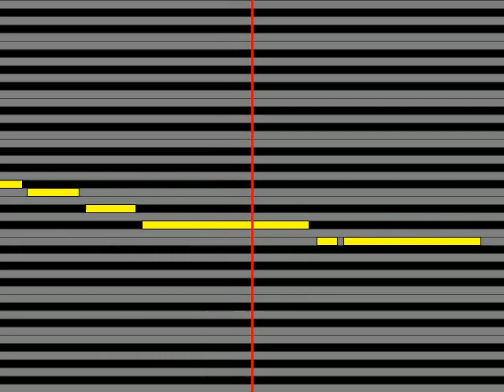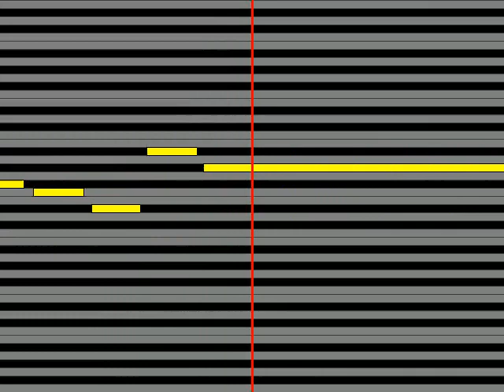【ガイドメロディ】 三木ゆかり 届かぬ想い